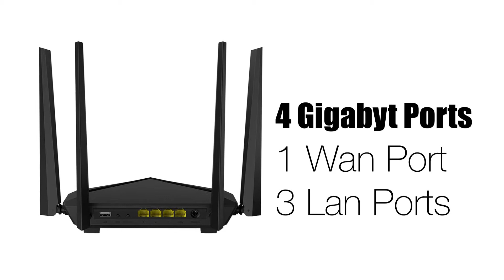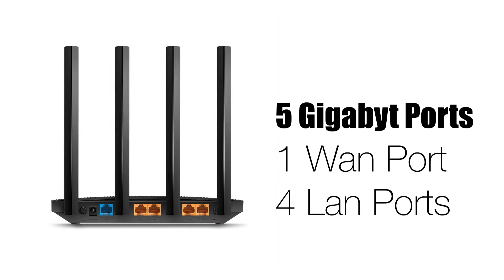Top 3 Best Routers Under 2500 🔥 Best Wifi Routers in 2021 | Ultimate Speed with Gigabyte Ports.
Dosto Aaj ki is video me Mai apko batane wala hu Top 3 Best routers Under 2500

Router Links:-
Tenda AC10 AC1200
TP-Link Archer AC1200
D-Link DIR-825

00:00 Intro
00:29 Tenda AC1200
01:19 TP-Link Archer AC1200
01:58 D-Link Dir-825
02:48 Important Note🚨

𝐌𝐲 𝐆𝐞𝐚𝐫𝐬:👇👇
𝙏𝙧𝙞𝙥𝙤𝙙𝙨:)
Digitek Tripod (DTR 550LW)
DIGITEK® (DLS-9FT) Lightweight

𝙇𝙞𝙜𝙝𝙩𝙨:)
Softbox Godox SB-UBW80
SHOPEE E27 Double Light Socket
Ivaan - E27 To B22 Socket adapter
Syska FAB-4001 Fan Shaped
SYSKA 12W B22 LED White Bulb

𝙀𝙙𝙞𝙩𝙞𝙣𝙜 𝙇𝙖𝙥𝙩𝙤𝙥:)
HP 15 11th Gen Intel Core i5 15.6

𝙎𝙢𝙖𝙧𝙩𝙥𝙝𝙤𝙣𝙚𝙨:)
Redmi Note 8 Pro
Redmi Note 10 Pro
OPPO F11

𝙎𝙞𝙢𝙞𝙡𝙖𝙧 𝙈𝙤𝙣𝙞𝙩𝙤𝙧:)
Samsung 27" AH-IPS 1080p Super Slim Panel
My Monitor is Samsung 27" T45 Professional Monitor

𝙈𝙤𝙪𝙨𝙚 & 𝙆𝙚𝙮𝙗𝙤𝙖𝙧𝙙:)
Logitech MK120 Wired Keyboard and Mouse

I hope
Aapko ye video pasand ayi hogi